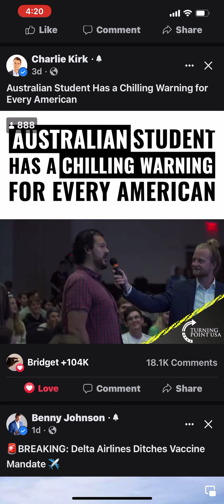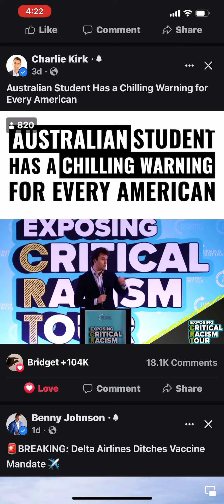Australia’s New world order coming